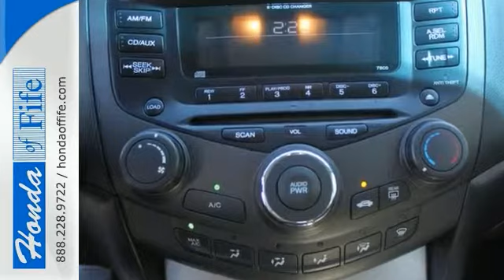2004 Honda Accord Fife WA Tacoma, WA #731593 - SOLD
Year: 2004
Make: Honda
Model: Accord
Trim: EX Auto
Engine: 2.4L 4Cyl
Transmission: 5 Spd Automatic
Color: Satin Silver Metallic
Interior: Black
Mileage: 168646
Stock #: 731593
Accord EX 2.4, Satin Silver Metallic, and **ONE OWNER**. Nice car! Won&#39;t last long! Imagine yourself behind the wheel of this terrific-looking 2004 Honda Accord. A spacious car that gets great fuel mileage... Why torture yourself driving a small commuter box up and down the highway every day when you can ride in roomy comfort. It is nicely equipped with features such as Accord EX 2.4, Satin Silver Metallic, and **ONE OWNER**. New Car Test Drive called it &#34;...arguably the best midsize car sold in America...&#34; J.D. Power and Associates gave the 2004 Accord 4.5 out of 5 Power Circles for Overall Initial Quality.

Address:
4301 20th Street East